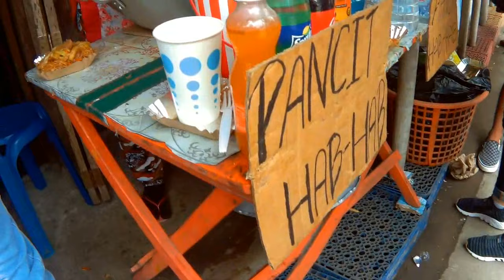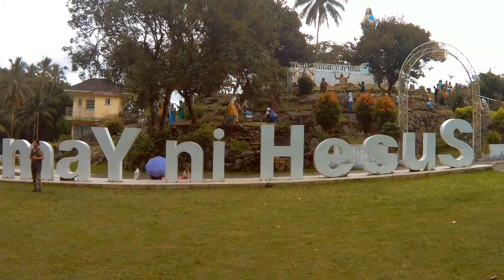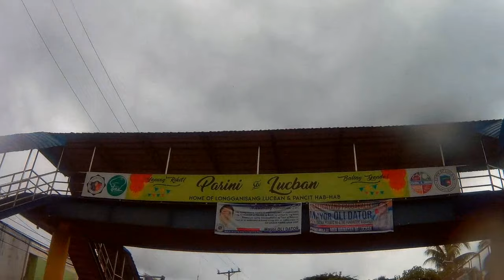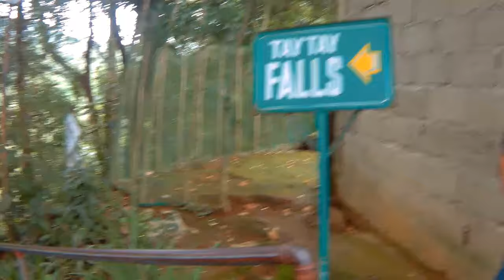MANILA TO LUCBAN QUEZON | MAJAYJAY FALLS | YAMAHA MIO SPORTY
Kamay ni Hesus
Majayjay Falls
Adventure July 2019
Mio Sporty
Supremo 4k action camera

- Pasensya na sa Editing Quality Sira kasi yung computer ko pinilit ko lang to
  tapusin kaysa masayang . .